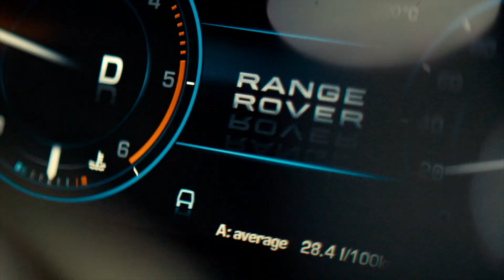Range Rover Vogue Directed by Phil Tidy